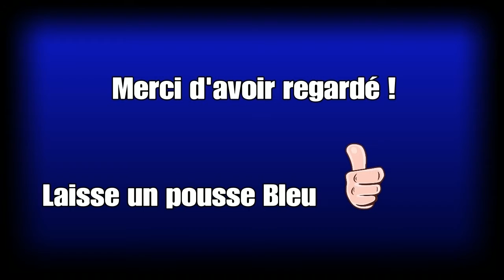Battlefield 4 : Sniper clips [PS4]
Un petit best of de bon petit kills sur bf4, sa fais pas de mal au contraire, sa fais même plaisir profitez bien de ce petit montage vidéo et régalez vous !